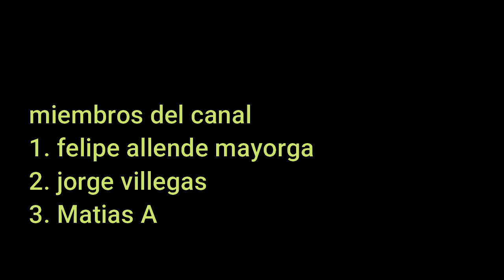ENCUENTRAN EVIDENCIAS REALES SOBRE LA EXISTENCIA DEL YETI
Únete a este canal para acceder a sus beneficios:
EXISTEN TESTIMONIOS Y EXPERIENCIAS REALES QUE RELATAN LA EXISTENCIA DEL YETI SE DICE QUE ESTA ESPECIE DE SIMIOS GIGANTES TODAVIA EXISTEN Y QUE HASE 7000 MIL AÑOS LOS YETIS UNA ESPECIE HOMBRE SIMIO DE PELO GIGANTE HAVITO EL IMALAYA EXISTE UN PERGAMINO ESCRITO POR MONJES BUDITAS QUE TUBIERON LA EXPERIENCIA CON LOS ANIMALES COMO ENTRARON EN EL MONASTERIO ESO OCURRIO HASE MAS DE 3000 MI AÑOS POR OTRA PARTE EN 1998 UNOS TURISTAS QUE SE ENCONTRABAN GRABANDO UN DOCUMENTAL PARA UNA CADENA DE TELEVICION FUERON ATAKADOS POR LA CREATURA Y POR SI FUERA POCO EL EJERCITO DE LA INDIA ENCONTRO HUEYAS GIGANTES EN LA NIVE DE 38 CENTIMETROS ADEMAS UNAS PERSONAS EN RUSIA HAN TOMADO FOTOS Y VIDEOS DEL YETI CREES QUE EXISTA EL YETI?